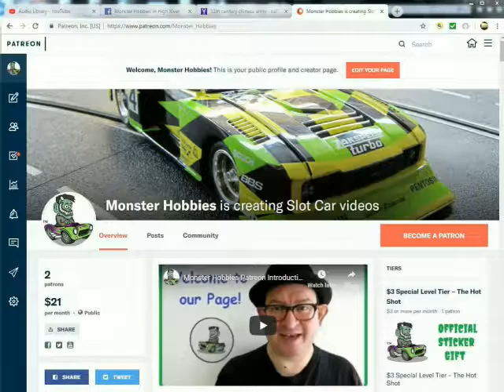2018 GT3 Digital Slot Car League Race 3 Monza Italy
Want to build this fun track?
It's easy to put together and I want to show you how!